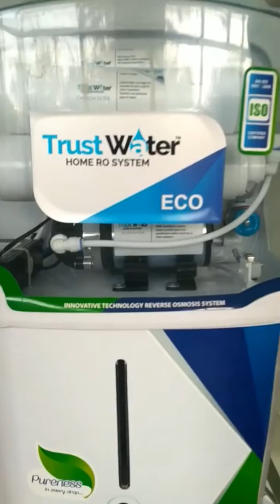cheap and best water purifier in India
Eco model launch Ro+Mineral+Uf 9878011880